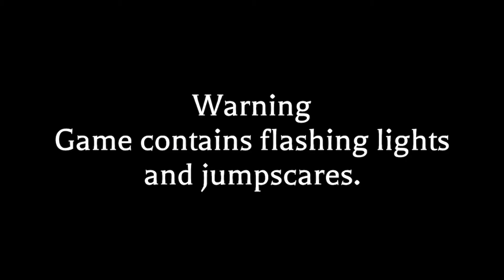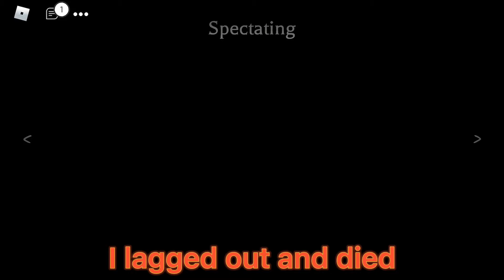☠️The Mimic Chapter 1 [Book ll] *Jumpscares*[Game Play]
Hey!! I don’t play the mimic much I’m pretty sure this is chapter 1 book 2 ! Hope you enjoy and if you don’t like scary games Please don’t watch the video! ^^! I personally don’t like them either but it was nice playing with friends!

Credits to the sound in the video